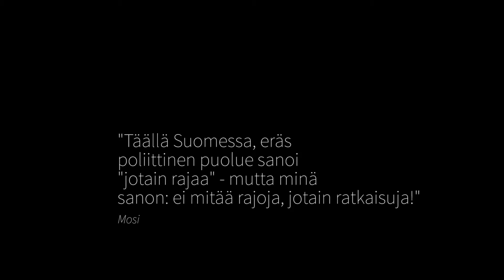Fereshteh ja Mosi - Rohkeasti rasismia vastaan!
"Ei pelkästään huonoja uutisia maahanmuuttajista, myös hyviä uutisia." - Fereshteh

"Täällä Suomessa eräs poliittinen puolue sanoi 'jotain rajaa' - minä sanona 'ei mitään rajoja, vaan ratkaisuja'." - Mosi

Rohkeasti rasismia vastaan! -videolla nuoret kertovat ajatuksistaan ja ottavat kantaa rasismiin. Video on kuvattu YK:n rasisminvastaisena päivänä 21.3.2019 Keskustakirjasto Oodissa.